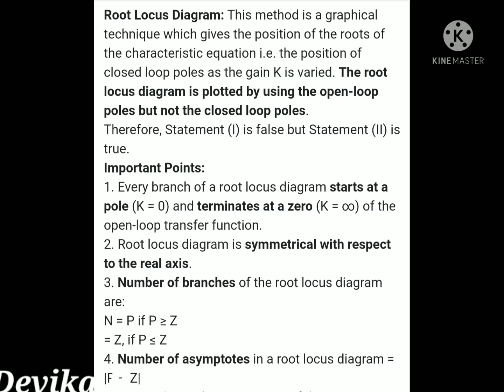Root locus notes/TNEB/TRB/TANCET/GATE Exam preparation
In this video, have the Important root locus notes which is useful for TNEB,TRB,TANCET,GATE and all PSU technical exam preparation.